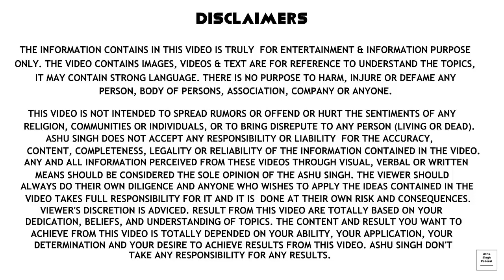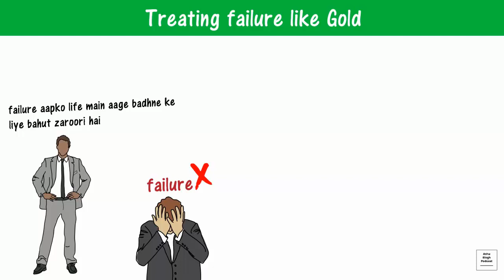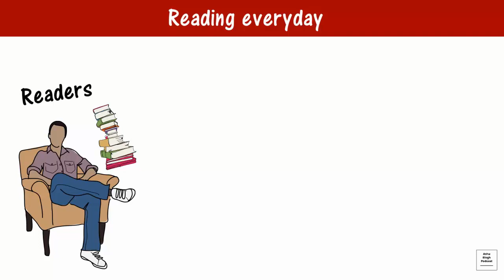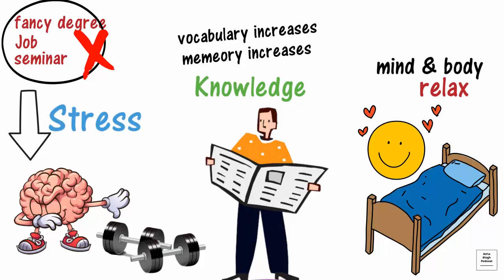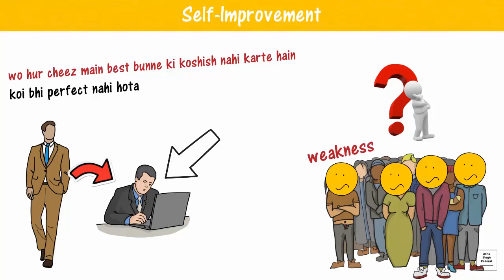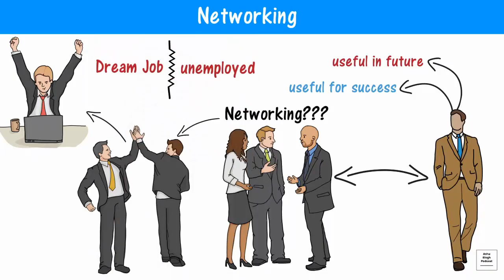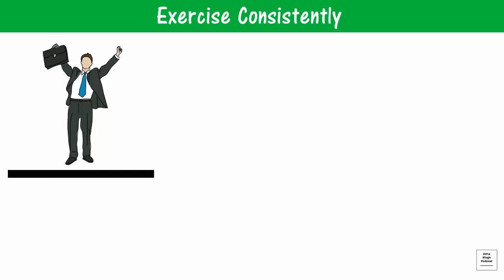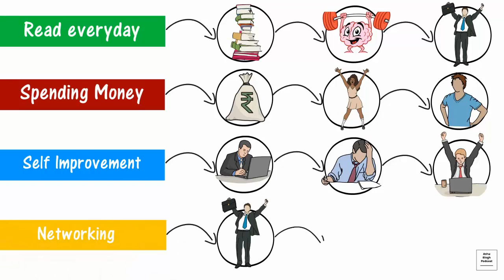8 HABITS OF SUCCESSFUL PEOPLE | SUCCESSFUL लोगों की 8 आदतें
In this video, we are talking about the 8 habits of successful people.
Hope you'll learn something new today. CHEERS!!!